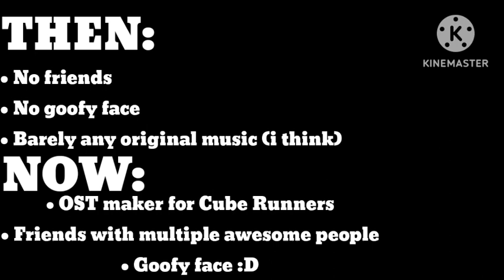Baby's first time paying CUBE RUNNERS VR | Cube Runners V1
I love this game so much!!1!!1!1!!1! it's so skroinkle and schloober